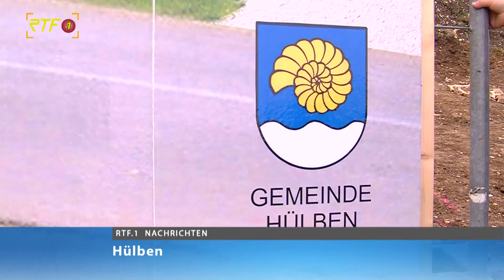Kinder setzen Spatenstich in Hülben